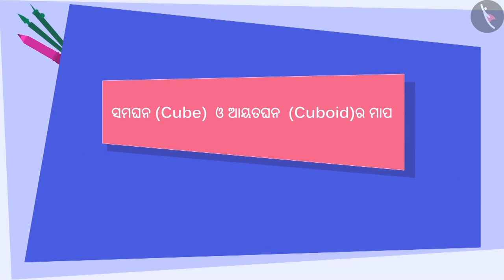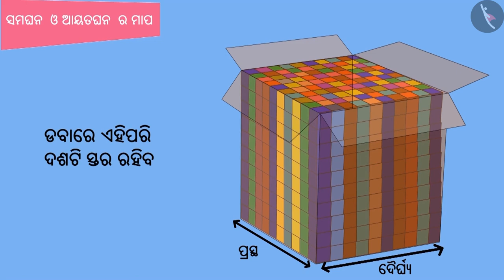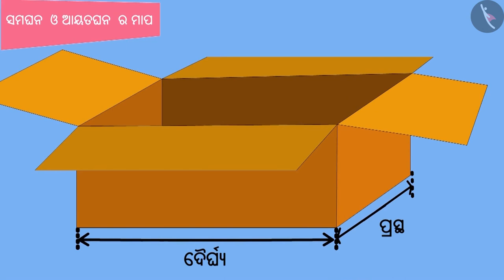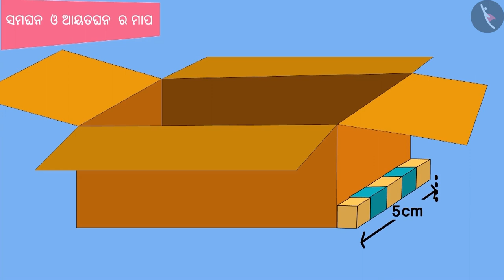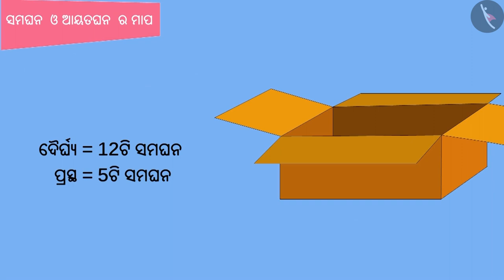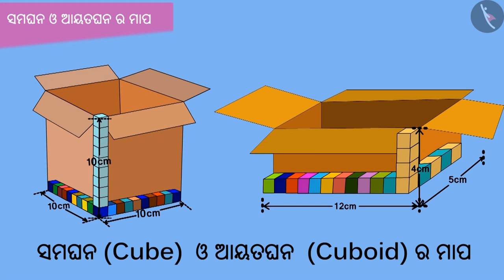ଘନ ଏବଂ ଘନକର ମାପ | Part 1/3 | Measurements of cube and cuboid | Odia | Class 5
Class 5 | ଘନ ଏବଂ ଘନକର ମାପ | Part 1/3 | Measurements of cube and cuboid  | Odia | Class 5

TicTacLearn Video
Interactive Videos